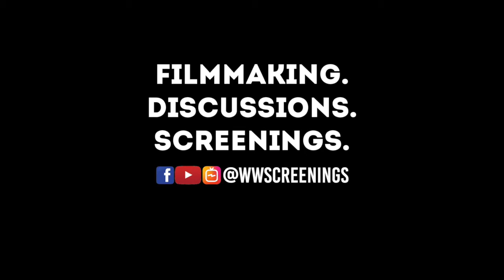MyFavouriteFilm Episode 03: In conversation with Arati Kadav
A new series of interesting conversations is here! We had Arati Kadav in the third session here to share her thoughts on her favourite films, in terms of filmmaking, in association with Whistling Woods Andheri Base